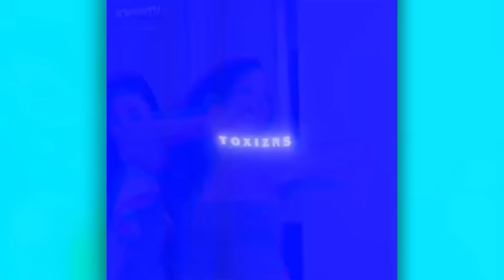NUGG TORE CANADIAN BARBIE OUT THE FRAME 😂 | YOUNG & RECKLESS: EP. 1 | RECAP + MY THOUGHTS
Welcome to the "Messy Mya" channel! ☕️ In addition to recapping and reviewing reality shows, we bring you hot tea and share our thoughts about pop-culture, celebrities, influencers, and reality television.

Your engagement helps the MessyMobb grow and helps ME continue bringing you the latest and greatest in pop-culture entertainment!

There is only so much that I can put out on YouTube due to their community guidelines, so this new journey will allow me to create, talk my ish, and provide quality in-depth deep-dives without any worries --

🤑: CA | $ItsMyaJ